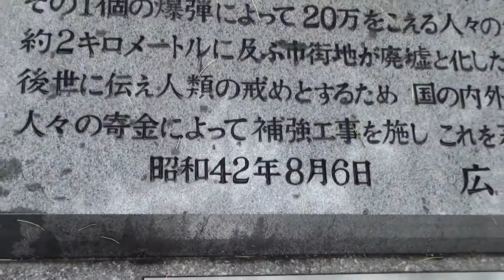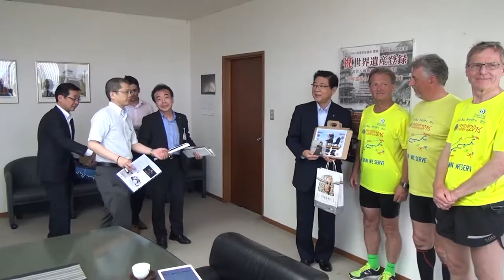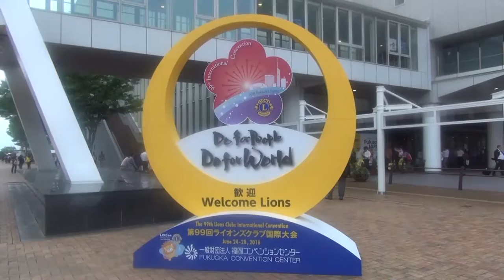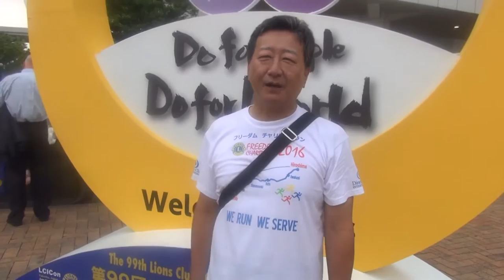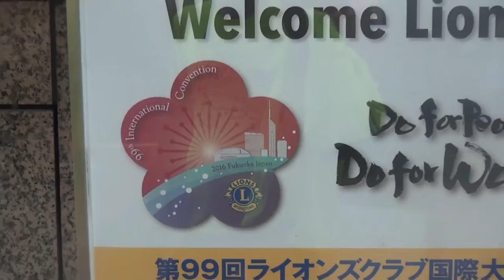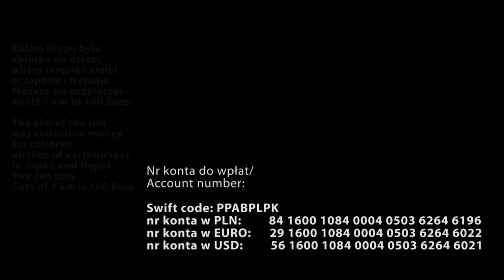Japonia. Freedom Charity Run 2016. Hiroshima - Fukuoka 275 km.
Japonia, 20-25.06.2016. Bieg na trasie Hiroszima - Fukuoka, przez: Iwakuni, Hofu, Shimonoseki i Shingu. Meta miała miejsce w Fukuoka gdzie w tym czasie odywała się 99. Światowa Konwencja Organizacji Lions. Celem biegu była pomoc dzieciom Japonii i Nepalu poszkodowanym w wyniku kataklizmów. Biegacze - Ludwig Schlereth, D, - Mariusz Szeib, Daniel Wcisło, PL, wszyscy są członkami organizacji Lions.